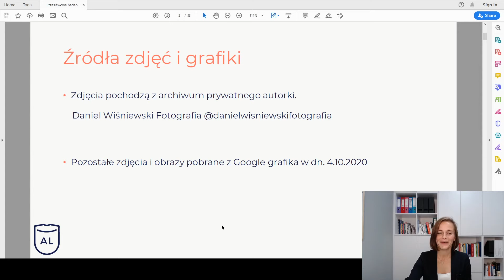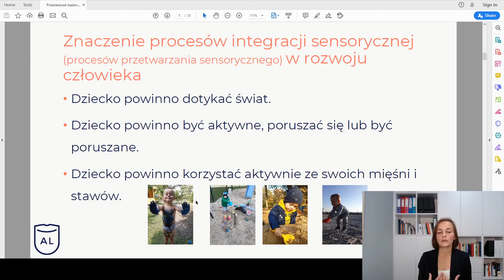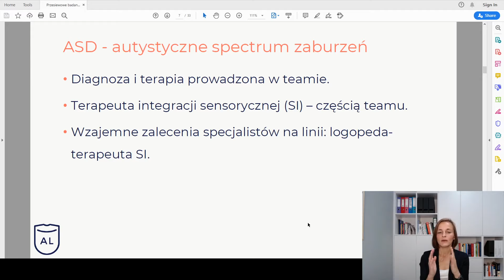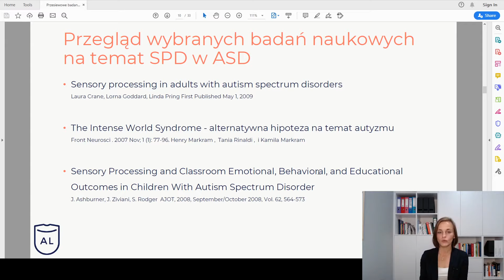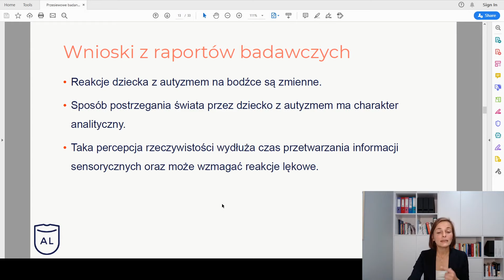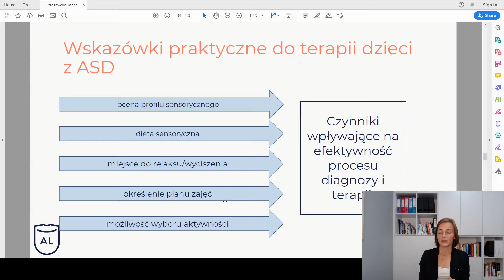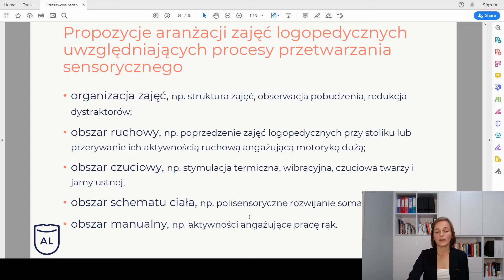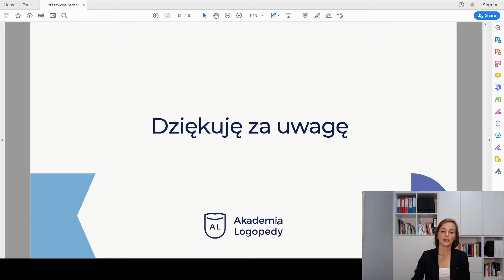SI w terapii logopedycznej dziecka z ASD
Webinar prezentuje perspektywę integracji sensorycznej (procesów przetwarzania sensorycznego) w diagnozie i terapii logopedycznej pacjentów z ASD.
Agenda
Znaczenie procesów integracji sensorycznej (procesów przetwarzania sensorycznego) w rozwoju człowieka, ze szczególnym uwzględnieniem małego dziecka.
Rola procesów integracji sensorycznej w procesach komunikacji.
Wspomaganie procesów komunikacji, w tym procesu diagnozy i terapii z uwzględnieniem perspektywy integracji sensorycznej.
Wskazanie rozwiązań dla praktyki logopedycznej.
Przegląd badań naukowych dotyczących zaburzeń przetwarzania sensorycznego u pacjentów z ASD.
Znaczenie rozpoznania profilu sensorycznego dla trudnych zachowań pacjentów z ASD.